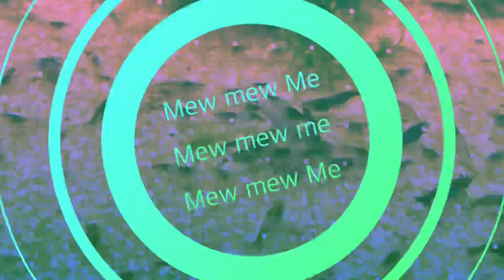Những chú tép thật đáng yêu 😊😍🤩